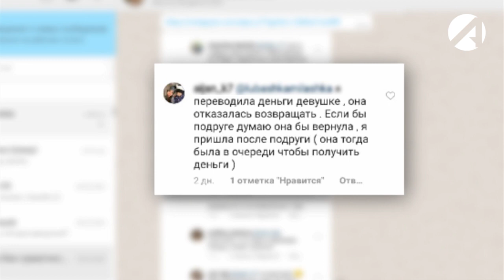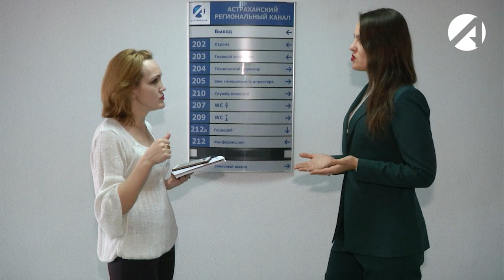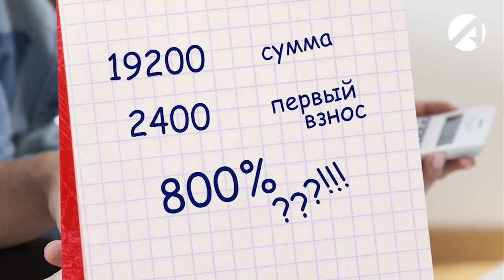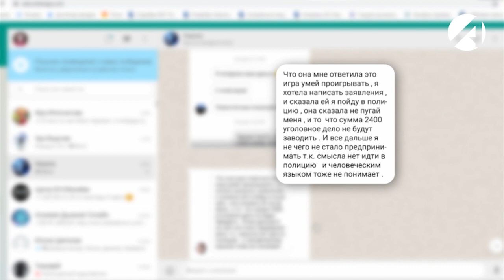Астраханцы попали в сети финансовых аферистов